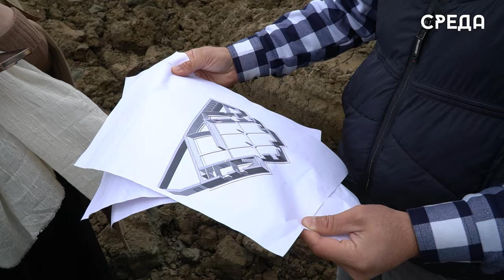В Каспийске возведут новую мечеть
23 ноября, в микрорайоне кемпинг Каспийска состоялась закладка камня новой мечети. Церемония проходила под руководством председателя собрания депутатов города Абдулвахида Джаватова
и представителей духовенства муниципалитета. Отметим, что данная мечеть возводится  по просьбе жителей района.

«В прошлом году от жителей города Каспийска поступили несколько заявления с жалобой о том, что в новых микрорайонах отсутствуют мечети. Отреагировав на их просьбы, мы совместно с главой города Борисом Гонцовым решили организовать строительство мечети», - рассказывает председатель собрания депутатов Каспийска Абдулвахид Джаватов.